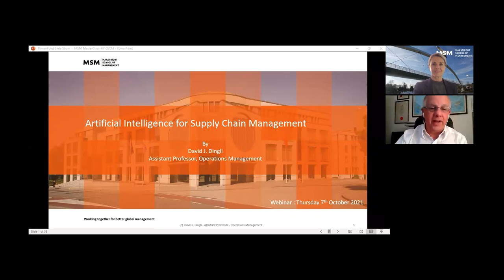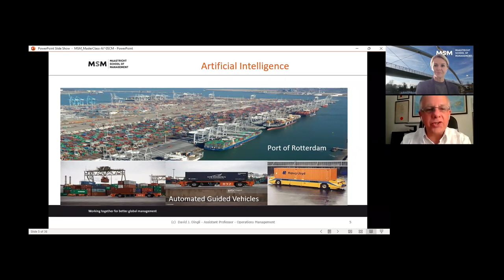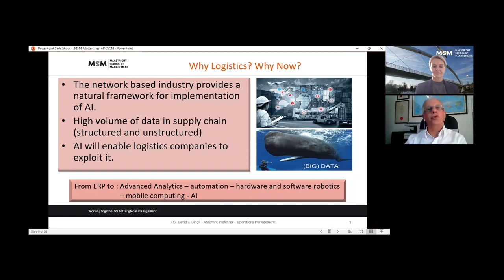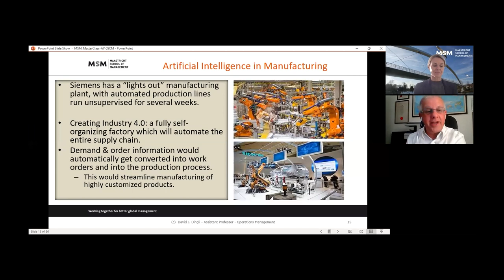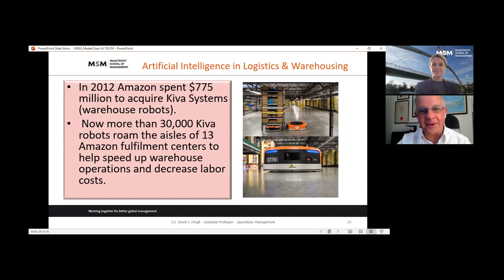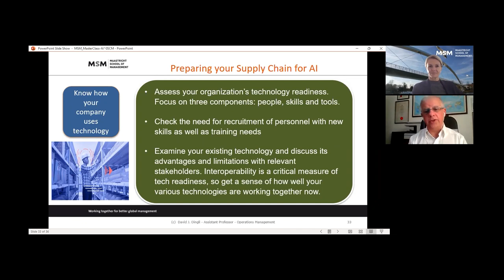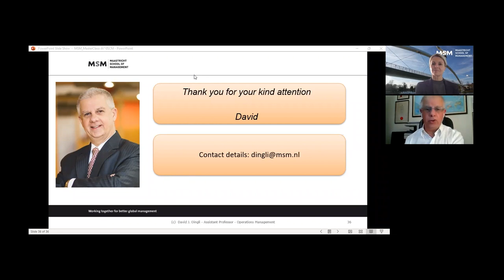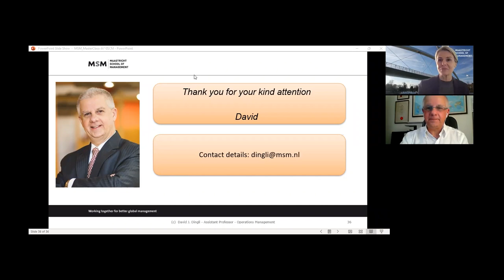Online Masterclass - Artificial Intelligence for Supply Chain Management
In this Online Masterclass, David Dingli, Assistant Professor Operations Management at Maastricht School of Management (MSM), will explain what Artificial Intelligence (AI) is and what it means for the supply chain of your organization and how AI can be used in logistics to reinvent bak office, operational and customer-facing activities.